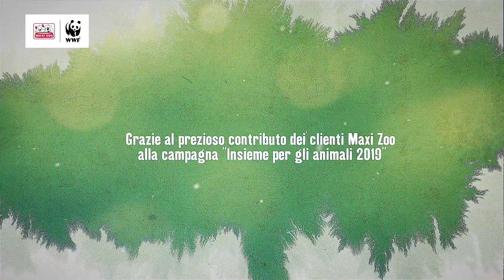Insieme per gli animali con WWF Italia - I traguardi per la salvaguardia del lupo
Grazie al prezioso contributo dei nostri clienti alla campagna "Insieme per gli animali 2019", nel corso di quest'anno abbiamo fatto tanto con WWF Italia per la salvaguardia del lupo e del suo habitat.
E insieme possiamo fare sempre di più per tutelare la Natura d’Italia!